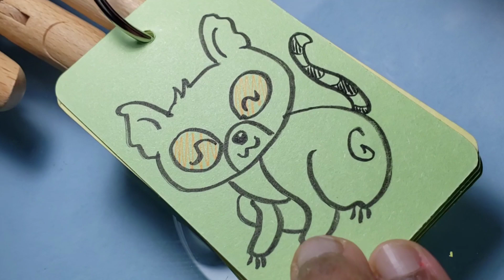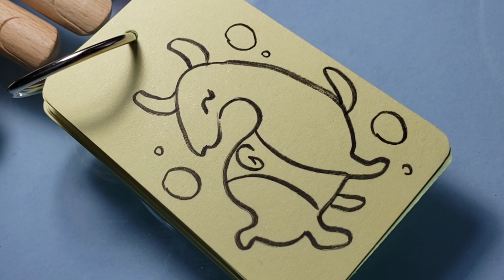Cute Drawing 😍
How to draw simple and easy, step-by-step tutorial. Follow me and learn to draw cute drawings.